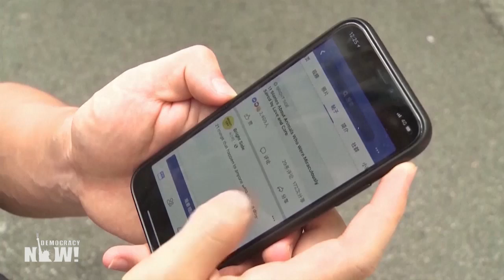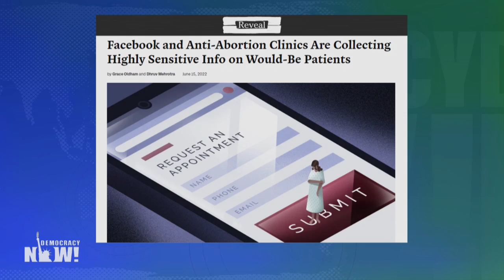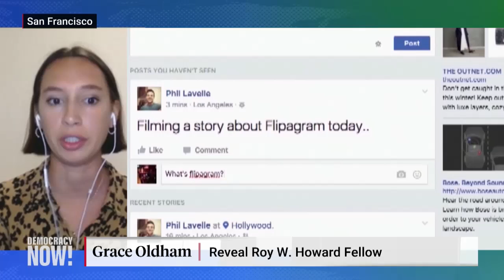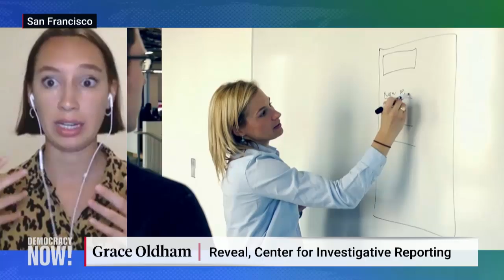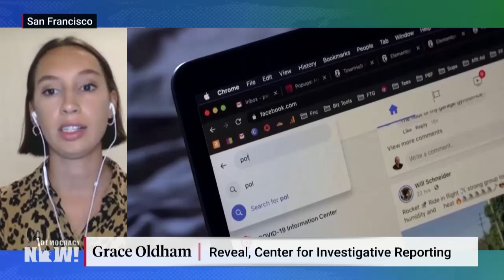Encrypt, Obscure, Compartmentalize: Protecting Your Digital Privacy in a Post-Roe World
We look at the fight for privacy rights in a post-Roe America amid concerns that anti-abortion activists could use identifying data from online platforms like Facebook to target abortion seekers.